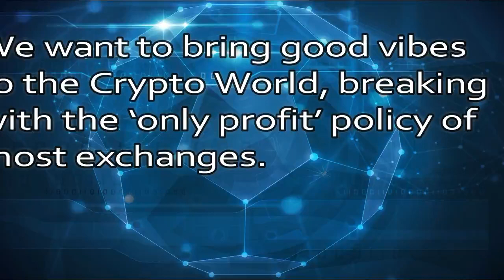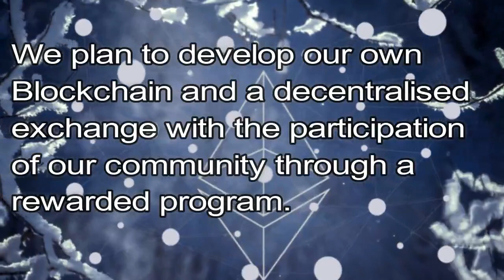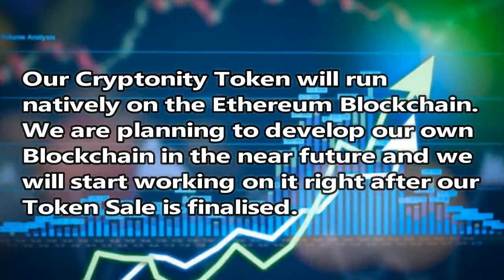Cryptonity is the combination of two words: Crypto and Community.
BTC Foram User Name : JacobLiam12
Wallet ID: 0x0BE5E981647Ea827F7B184e74306106d9FC3A461